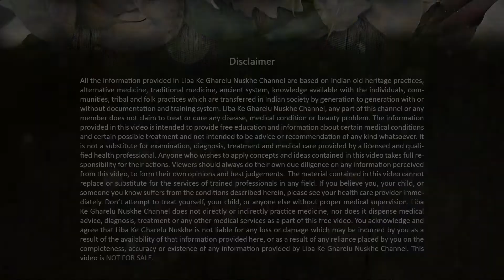Roze Mein Susti Kaise Dur Kare | Ramzan Mein Susti Kaise Dur Kare | How to Remove Laziness in Ramzan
Roze Mein Susti Kaise Dur Kare | Ramzan Mein Susti Kaise Dur Kare | How to Get Rid of Laziness in Ramadan

हाय दोस्तों,
अगर आप भी रमज़ान के महीने में रोज़ा रखने की वजह से पूरे दिन भर सुस्त हो जाते हैं तो इस विडियो में बताई गई बातों को फॉलो करें और अपनी सुस्ती को दूर करें।